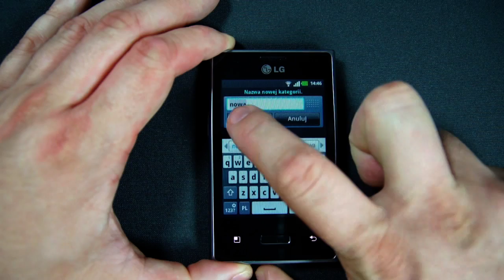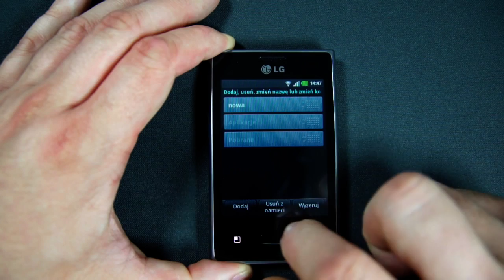LG E400 (Optimus) Swift L3 - appearance, menu - part 1